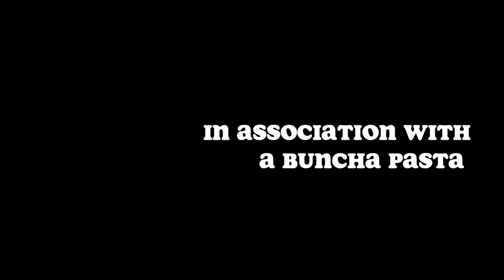Pasta La Vista - Nick Taylor - (4/8)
Nick is a type of dumpling comprising a filling enveloped in thin dough. Usually served in broth or with a sauce, he originated as a traditional food in Italian cuisine. Nick is commonly square, though other forms are also used, including circular and semi-circular.